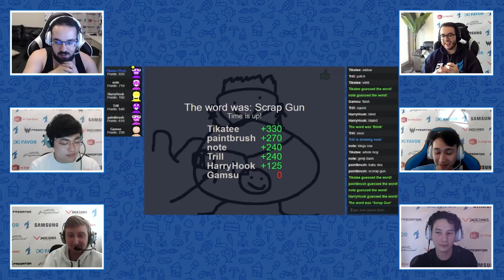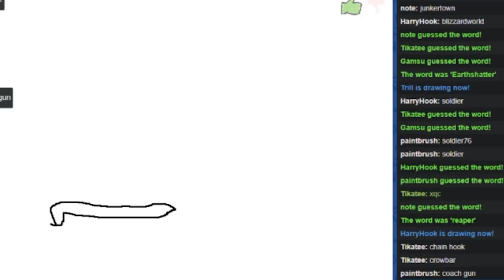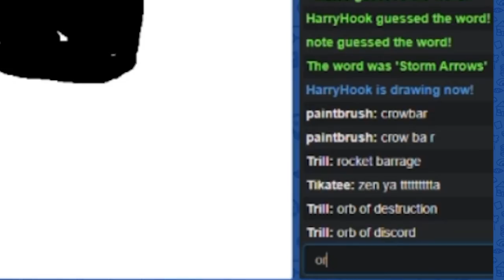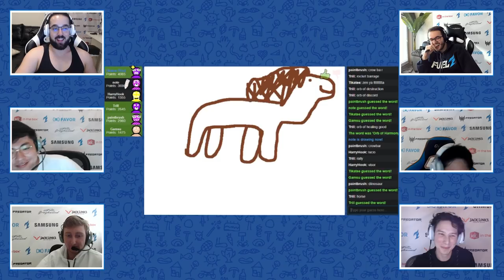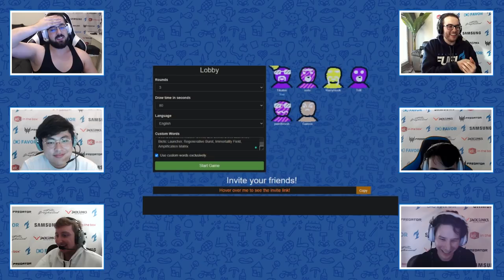This Word List Is Trash | Dallas Draws - Overwatch Edition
The boys in the Dallas Fuel play some Scribble.io to see who draws the best. This time they take on a difficult Overwatch playlist. Who do you think draws the best?